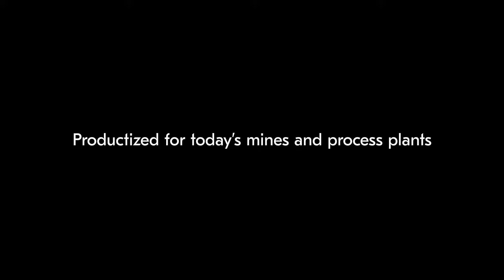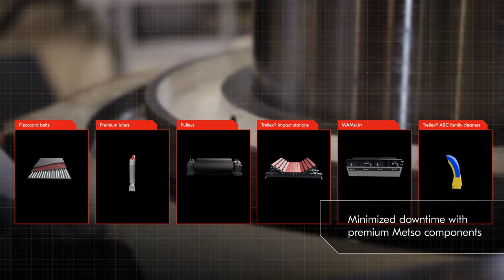Metso FIT™ and Foresight™ conveyors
Metso FIT™ in-plant conveyors and Foresight™ overland conveyors take project ease, speed and productivity to the next level. Online sizing and selection of conveyor modules and premium Metso components enable faster feasibility, delivery and erection time. Discover more